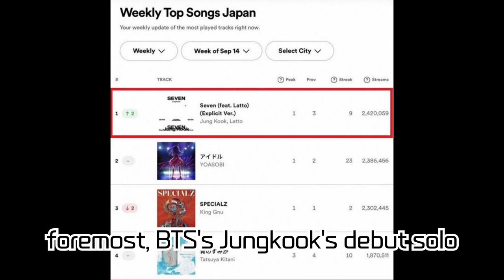BTS Jungkook's 'Seven' Takes Over Japanese Charts! Unprecedented Records on Spotify and Billboard!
BTS Jungkook's debut solo single 'Seven' has swept the Japanese music charts! Record-breaking streaming numbers on Spotify and top placements on Billboard and Oricon charts. Globally, he's also set a precedent as the first Asian artist, showcasing himself as the 'Global Music King'. Dive into this video to explore the astounding achievements of Jungkook's 'Seven' and his bright future ahead!